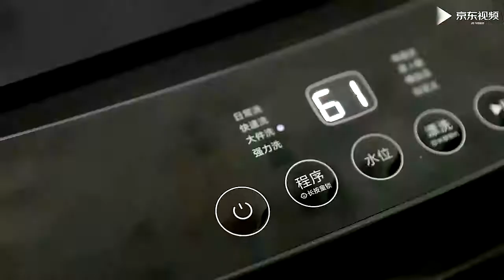Стиральная машина Xiaomi Mijia Wave Wheel Washing Machine 10kg